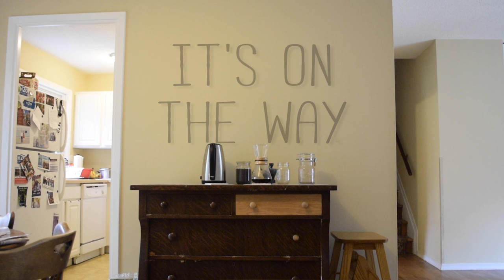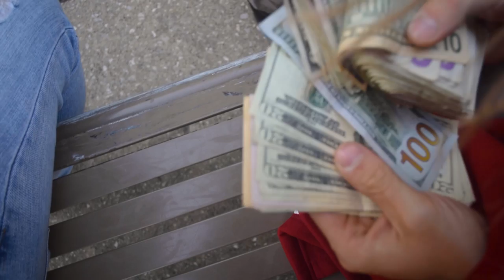It's On The Way | Comedy Short Film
Mark, an uptight philosophy graduate student, lives with Joe, a chill hipster whose only worry is what coffee bean he'll buy next. When Mark needs Joe's half of the rent, the two go on an adventure to make ends meet. Reluctantly, Joe does the very things Mark can't stand, breaking his own moral code.